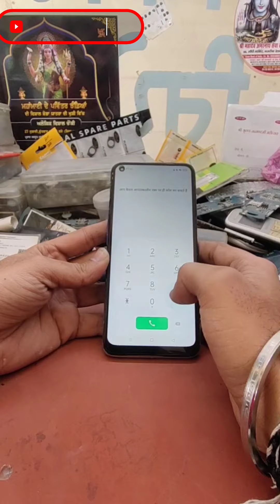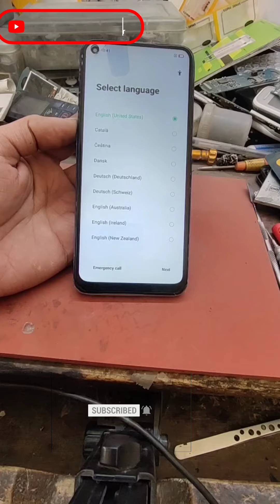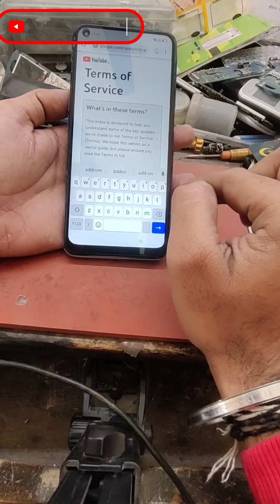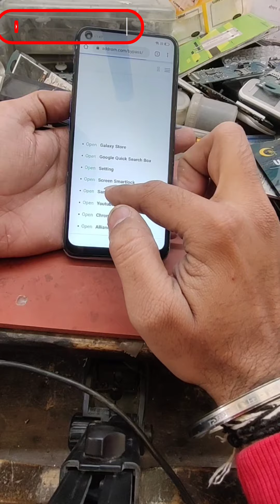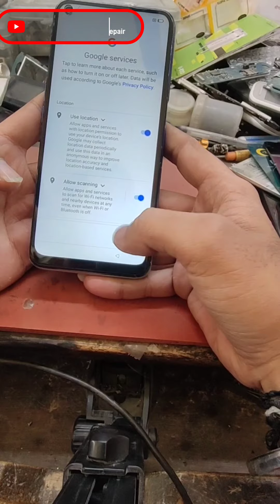Oppo A54 (CPH2239) Android 11 Hard reset Frp Bypass Without Pc |New Trick 2022| 100% Working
▬▬▬▬▬▬▬ஜ۩۞۩ஜ▬▬▬▬▬▬▬

Welcome to Gourav Mobile Repair
I''m from Punjab. I enjoy sharing knowledge, tips and tricks on smart phones. I look forward to learning a lot from you.

 oppo a54 frp bypass android 11
oppo a54 frp unlock android 11
oppo a54 frp bypass 2022
oppo a54 frp unlock 2022
oppo cph2239 frp bypass android 11
oppo cph2239 frp unlock android 11
oppo cph2239 frp bypass 2022
oppo cph2239 frp unlock 2022
oppo cph2239 frp mic not working
oppo a54 frp bypass mic not workig
oppo a54 frp bypass mic method not working
oppo cph2239 frp mic method not working
how to frp bypass oppo a54
how to frp unlock oppo a54
frp bypass oppo cph2239
oppo a54 frp unlock
how to oppo a54 frp bypass
oppo a54 android 11 frp bypass
frp oppo a54

                              ᴛʜᴀɴᴋ ʏᴏᴜ
    ▬▬▬▬▬▬▬ஜ۩۞۩ஜ▬▬▬▬▬▬▬